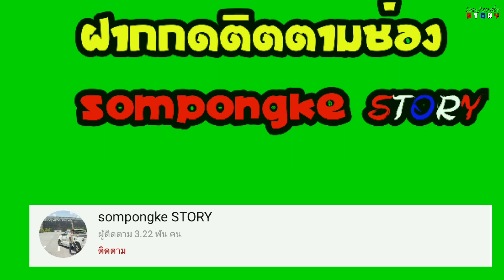พาชมสะพานมอญ สังขละบุรี กาญจนบุรี | sompongke STORY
พาชม
สะพานหลวงพ่ออุตตมะ เป็นสะพานไม้ที่ยาวที่สุดเป็นอันดับ 2 ของโลกตั้งอยู่อำเภอสังขละบุรีจังหวัดกาญจนบุรีตั้งอยู่ท้ายอ่างเก็บน้ำ เขื่อนวชิราลงกรณ์ สร้างคร่อม แม่น้ำซองกาเรีย ซึ่งแม่น้ำซองกาเรียไหลมาจากเทือกเขาในประเทศพม่า

สะพานอุตตมานุสรณ์ หรือที่เรียกว่า สะพานมอญ หรือ สะพานไม้มอญ เป็น สะพานไม้ที่ยาวที่สุดในประเทศไทยมีความยาว 850 เมตร และเป็นสะพานไม้ที่ยาวเป็นอันดับ 2 ของโลกรองจากสะพานไม้อูเบ็ง ในประเทศพม่า เป็นสะพานที่ข้ามแม่น้ำซองกาเรีย ที่ตำบลหนองลู อำเภอสังขละบุรี จังหวัดกาญจนบุรี สะพานนี้สร้างขึ้นโดย หลวงพ่ออุตตมะ เจ้าอาวาสวัดวังก์วิเวการาม ในปี พ.ศ. 2529 จนถึง พ.ศ. 2530 โดยใช้แรงงานของชาวมอญ เป็นสะพานไม้ที่ใช้สัญจรไปมาของชาวมอญและชาวไทยที่อาศัยอยู่สองฝั่งแม่น้ำ ในการทำมาค้าขาย และเป็นเส้นทางแห่งการเผยแพร่แลกเปลี่ยนประเพณีวัฒนธรรม ระหว่างชาวมอญและชาวไทย ปัจจุบันเป็นสถานที่ท่องเที่ยวที่มีชื่อเสียงแห่งหนึ่งของจังหวัดกาญจนบุรี แต่สะพานมอญแห่งนี้ รถยนต์ไม่สามารถข้ามได้ ต้องจอดรถทิ้งไว้ แล้วเดินข้ามไป

บริเวณสะพานเป็นจุดชมวิวทะเลสาบเขื่อนวชิราลงกรณที่สวยงาม สามารถมองเห็นลำน้ำสามสาย คือ ซองกาเลีย บีคลี่ และรันตี ที่ไหลมาบรรจบกันเป็นสามประสบ (จุดกำเนิดแม่น้ำแควน้อย) นักท่องเที่ยวนิยมมาเดินเยี่ยมชมสะพานเพื่อชมแสงของพระอาทิตย์ขึ้นในยามเช้า และชมวิถีชีวิตของชาวไทยและมอญที่เดินข้ามไปมาหากันบนสะพานแห่งนี้

ในวันที่ 28 กรกฎาคม พ.ศ. 2556 เวลา 18.30 น. สะพานอุตตมานุสรณ์ได้พังทลายขาดเป็น 2 ท่อนในช่วงกลางสะพาน ความยาวประมาณ 30 เมตร เนื่องจากเกิดเหตุฝนตกหนักติดต่อกันนานถึง 3 วัน ทำให้เกิดน้ำป่าไหลเชี่ยวกรากจากทุ่งใหญ่นเรศวร พัดขยะตอไม้ลงสูแม่น้ำซองกาเลีย ปะทะกับเสาสะพานทำให้เกิดขาดกลาง และเสียหายเพิ่มเป็น 70 เมตร ในเที่ยงของวันต่อมา

หลังจากนั้นได้มีการซ่อมแซมสะพานมอญให้กลับมาใช้ได้อีกครั้ง มีพิธีเปิดสะพานในวันที่ 18 ตุลาคม 2557

 เดินเล่น สะพานมอญ แห่ง สังขละบุรี เมืองสามหมอก ดินแดนสามวัฒนธรรม จังหวัดกาญจนบุรี สัมผัสอีกหนึ่งหน้าประวัติศาสตร์ของไทย

สะพานมอญ สังขละบุรี
สะพานมอญ

ก่อนจะเข้าถึง สะพานมอญ มารู้จักเมืองชายแดน สังขละบุรี กันเล็กน้อย สังขละบุรี เป็นอำเภอที่ติดต่อกับชายแดนพม่า ห่างจากตัวเมืองประมาณ 215 กิโลเมตร และห่างจากอำเภอทองผาภูมิ 74 กิโลเมตร ตัวอำเภอตั้งอยู่บริเวณที่เรียกว่า “สามประสบ” คือ สถานที่ซึ่งลำน้ำ 3 สาย ได้แก่ ซองกะเลีย บิคลี่ และ รันตี ไหลมาบรรจบกัน เป็นที่มาของแม่น้ำแคว เมืองแห่งสายน้ำ

ทัศนียภาพโดยรวมของ สังขละบุรี ถูกล้อมด้วยขุนเขา มี แม่น้ำซองกาเลีย ซึ่งมีต้นกำเนิดจากประเทศพม่าไหลผ่าน เป็นส่วนหนึ่งของวิถีริมแม่น้ำสองฝั่ง เชื่อมชนชาติมอญทั้งไทยและพม่าไว้ด้วยกัน แม่น้ำซองกาเลีย เป็นชื่อเรียกภาษามอญ แปลเป็นไทยว่า “ฝั่งโน้น” เป็นแม่น้ำสายที่แบ่งเขตแดนอำเภอสังขละบุรีออกเป็นสองฟาก ฝั่งหนึ่งคือตัวอำเภอ เป็นที่ตั้งของสถานที่ราชการและบรรดาที่พักสำหรับนักท่องเที่ยว ชาวบ้านส่วนใหญ่เป็นคนไทยพูดภาษากลาง ส่วนอีกฝั่งหนึ่งเป็นหมู่บ้านของชาวมอญ ทั้งที่ตั้งรกรากมานานนับร้อยปี และที่เพิ่งอพยพมาอยู่ใหม่ สังขละบุรี จึงกลายเป็นเมืองที่มีความหลากหลายทางเชื้อชาติและวัฒนธรรม และมีชาวมอญตั้งบ้านเรือนอาศัยอยู่เป็นจำนวนมาก

มาถึง สะพานมอญ ตัวผสานสองฝั่ง ที่เห็นเป็นรูปธรรมและจับต้องได้ถึงมนต์เสน่ห์ ซึ่งมีอีกชื่อเรียกหนึ่งว่า สะพานอุตตมานุสรณ์ เป็น สะพานไม้ที่ยาวที่สุดในประเทศไทย มีความยาวถึง 850 เมตร สร้างเพื่อใช้ข้าม แม่น้ำซองกาเลีย เชื่อมการสัญจร มอญ-สังขละ ให้ถึงกัน สะพานมอญ ยังเป็นอีกหนึ่งจุดชมวิวทะเลสาบเขื่อนวชิราลงกรณ์ และแสงยามเช้าที่สวยงาม พร้อมสัมผัสวิถีชาวบ้านกลางสายหมอก

สะพานมอญ สังขละบุรี สะพานไม้ที่ยาวที่สุดในประเทศไทย

สะพานมอญ สะพานไม้ที่ยาวที่สุดในประเทศไทย

การเดินทางไป สังขละบุรี จังหวัดกาญจนบุรี

1. โดยรถยนต์ส่วนตัว จากกรุงเทพฯ ใช้เส้นทางหลวงหมายเลข 4 (ถนนเพชรเกษม) ผ่าน จังหวัดนครปฐม ประมาณ 9 กิโลเมตร จะพบสะพานข้ามไปจังหวัดกาญจนบุรี วิ่งตามทางหลวงหมายเลข 323 ประมาณ 7 กิโลเมตร จะพบสี่แยก ให้เลี้ยวขวาเพื่อเข้าเมืองกาญจนบุรี จากนั้นมุ่งหน้าสู่สี่แยกแก่งเสี้ยน ใช้เส้นทางอำเภอทองผาภูมิ ซึ่งจะผ่านไทรโยคน้อยและไทรโยคใหญ่ (หลักกิโลเมตรที่ 125 ทางหลวง หมายเลข 323) จะเจอสามแยก ให้เลี้ยวขวาไป สังขละบุรี ผ่านน้ำตกเกริงกะเวีย น้ำตกไดช่องถ่อง ผ่านอุทยานแห่งชาติเขื่อนเขาแหลม เมื่อไปถึงแยกด่านเจดีย์สามองค์ ให้ตรงไปอีก 7 กิโลเมตร จะเจอแยก เลี้ยซ้ายไป สะพานอุตตมานุสรณ์ อีกประมาณ 300 เมตร ก็จะพบ สะพานอุตตมานุสรณ์  หากต้องการไปเที่ยว วัดวังก์วิเวการาม จากแยกด่านเจดี่ย์สามองค์ไม่ต้องเลี้ยวขวา ให้ขับตรงไป ประมาณ 7.4 กม.จะเห็นแยกขวา วัดวังก์วิเวการาม และแยกซ้ายไป เจดีย์พุทธคยา จำลอง

2. โดยรถสาธารณะ จากสถานีขนส่งสายใต้นั่งรถสายกรุงเทพฯ – กาญจนบุรี ใช้เวลาประมาณ 2 ชั่วโมง ไปยังสถานีขนส่งจังหวัดกาญจนบุรี จากนั้นนั่งรถสายกาญจนบุรี – ทองผาภูมิ – สังขละบุรี ไปลงที่ท่ารถ สังขละบุรี ใช้เวลาในการเดินทางจากตัวเมืองถึงสังขละบุรี ประมาณ 4 ชั่วโมง ต่อรถมอเตอร์ไซต์รับจ้างไปที่ ซองกาเลีย รีสอร์ท จากนั้นสามารถใช้บริการรถของ บริษัทเอเซียไทรโยคเดินรถ จำกัด ตั้งอยู่ที่ตัวเมือง
– อัตราค่าโดยสาร รถตู้ปรับอากาศ 118 บาท รถปรับอากาศใหญ่ 151 บาท
– เวลารถ 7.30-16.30 น. รถออกทุก 1 ชั่วโมง
– ระยะเวลาเดินทาง ประมาณ 3 ชั่วโมง 30 นาที